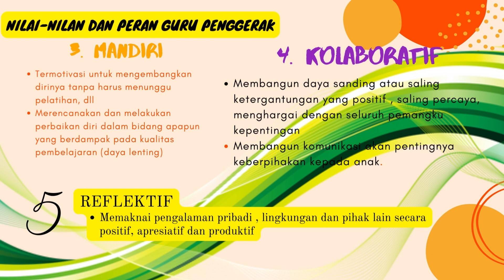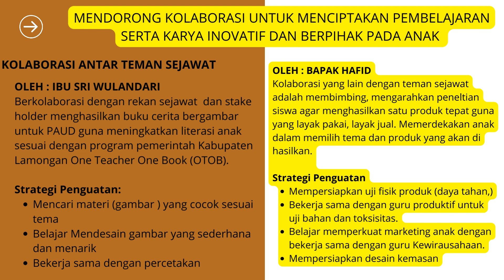RUANG KOLABORASI MODUL 1.2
jargon "Guru nyalakan pelita terangkan cita" kami ambil dalam ruang kolaborasi ini untuk memberikan pemahaman yang hoolistik tentang peran seorang guru. Dalam ruang kolaborasi modul 1.2 ini kita diajak untuk menunjukan inovasi konkret yang memberikan pengaruh pada orang lain.